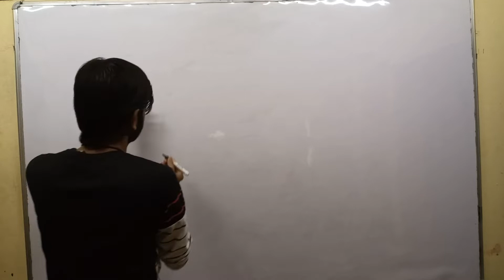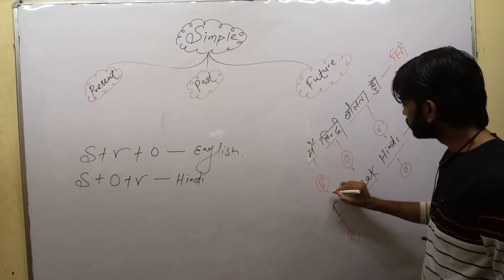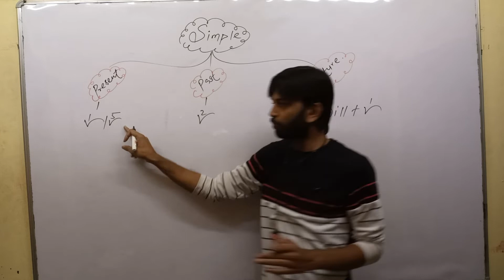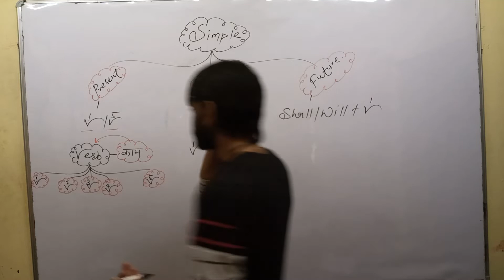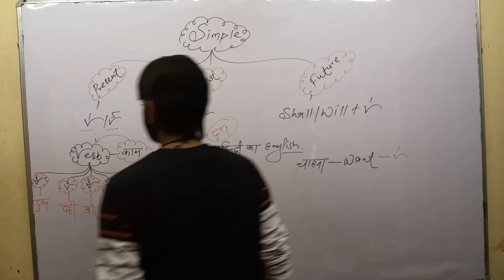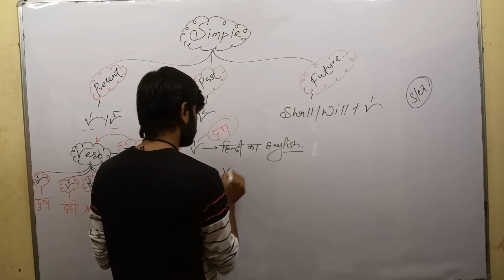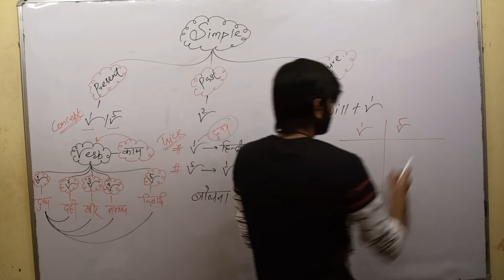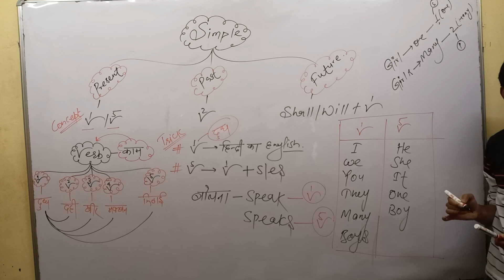Day-2 || Tense ll English ll For All Exams l